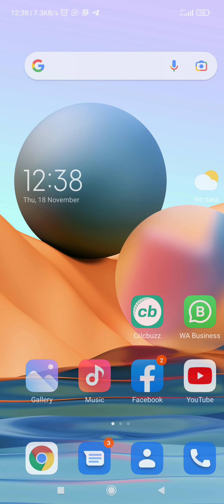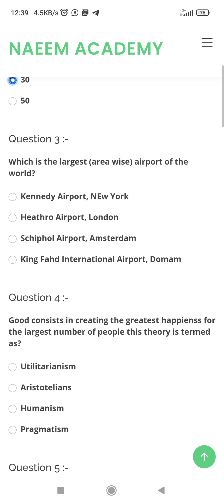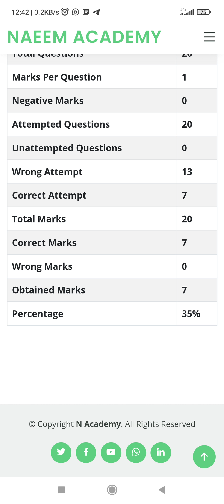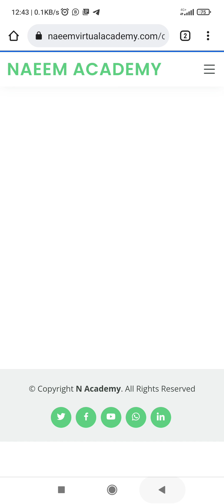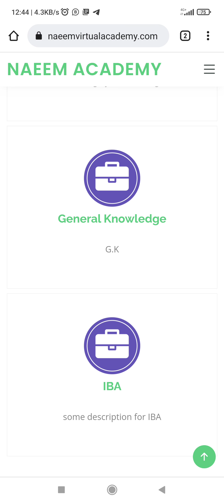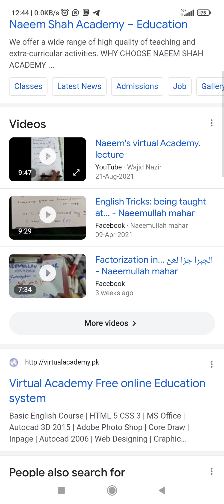free website, App & many more to come. watch the video till the end